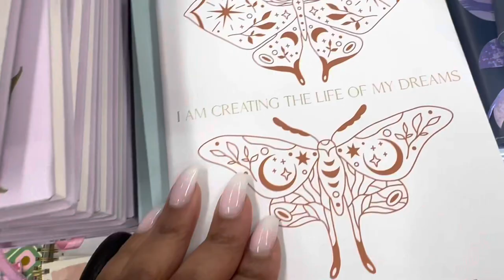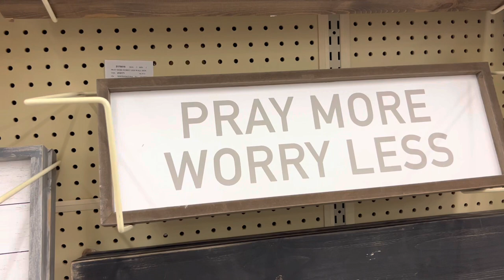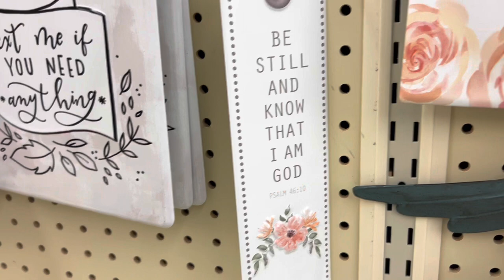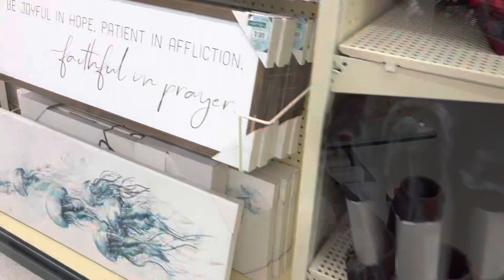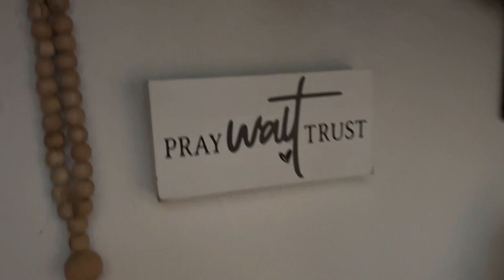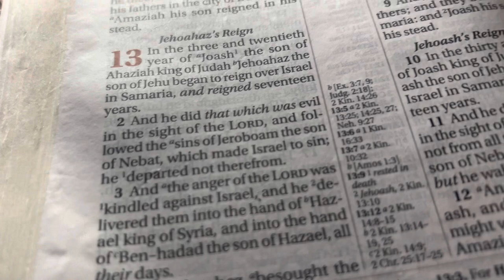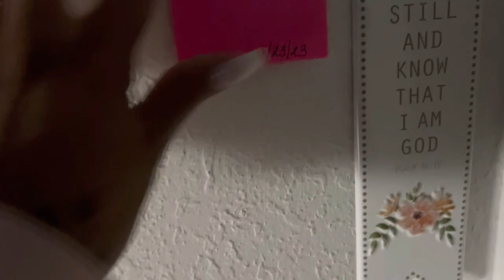Why Have A Prayer Closet | War Room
I'm just here sharing my journey with God! I created this small space for prayer. It's Holy Ground!!! lol I wanted God to see I am seeking Him intentionally and it's all about Him!

Let's grow in God Together!